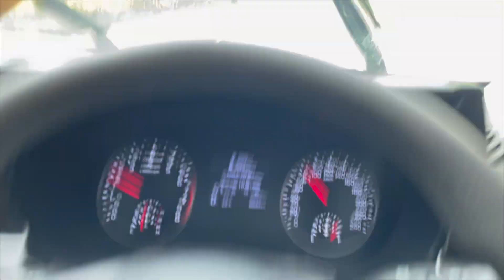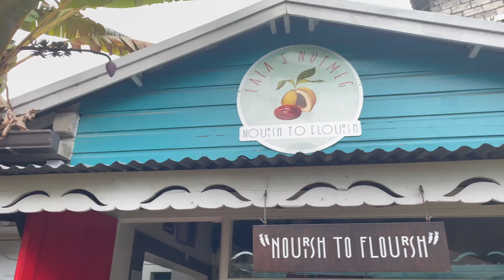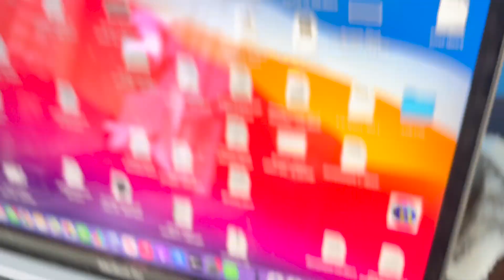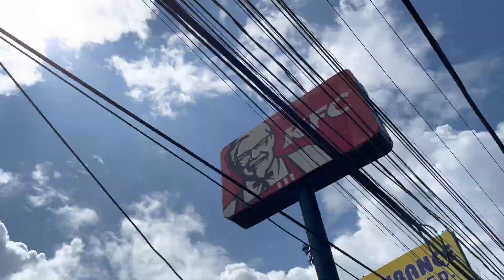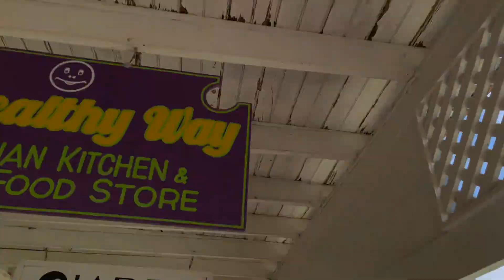WEEKEND VLOG | Old Fort Bay, Ocho Rios🏖 | Gavin Davis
Hey Guys!

In this video I take you guys along on a mini weekend/staycation/ reality get- away I went on ! Basically showing you what is like down where I stayed in Old Fort Bay ! Tried to film as much content for y'all or at least every time I remembered to take out my phone🥴🤣 Hope you enjoy!

Suggest things y'all want me to try out/ do!!!😅